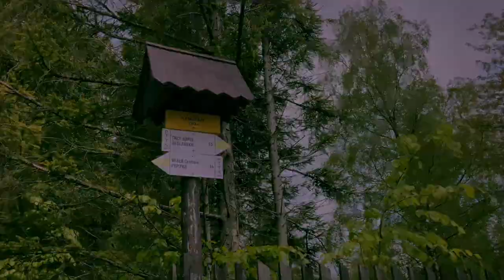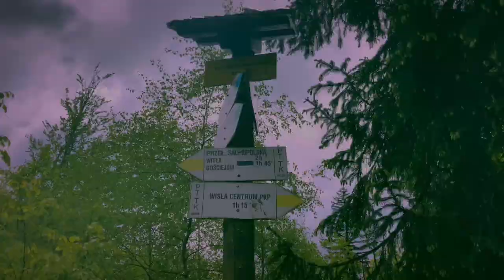Trzy Kopce Wiślańskie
Pomysł na niedługą wycieczkę na Trzy Kopce Wiślańskie (810 m.n.p.m) z centrum Wisły. Szczyt zalicza się do Korony Beskidu Śląskiego.

Szlak w w dużej mierze prowadzi asfaltem, ale mimo to droga sprawia sporą przyjemność za sprawą urokliwych widoków.

Trasa nie jest specjalnie wymagająca, natomiast dość długo idzie się otwartym terenem, więc warto zawsze zabrać kurtkę, bo potrafi nieźle zawiać.

Na górze czeka nas popas w knajpie Telesforówka.

Długość drogi wraz z powrotem 9km
Suma przewyższeń ok. 350 m

Start spod pizzerii Coloratta, później ul. 11 listopada i dalej żółtym szlakiem.